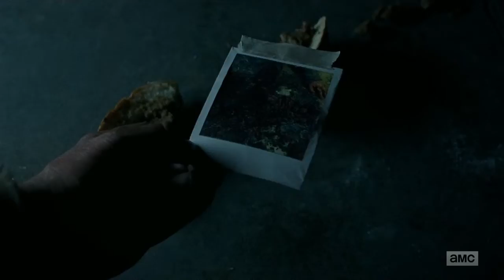The Walking Dead 7x03 "Daryl Cries" Scene Season 7 Episode 3